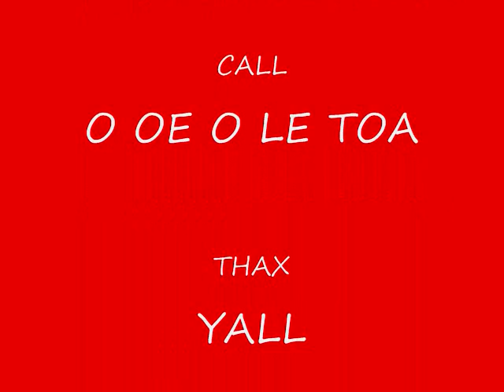TOA O SAMOA..(Llytah Leautu)